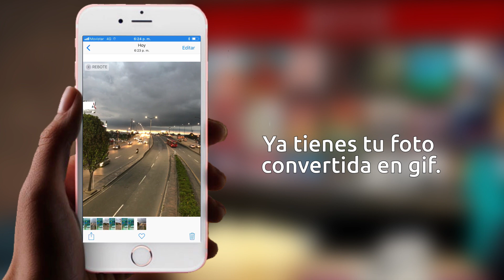Cómo hacer GIFs con el iPhone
puedes personalizar tu gif con diferentes efectos para darle un toque único. Aquí te enseñamos como activarlos.

Más info